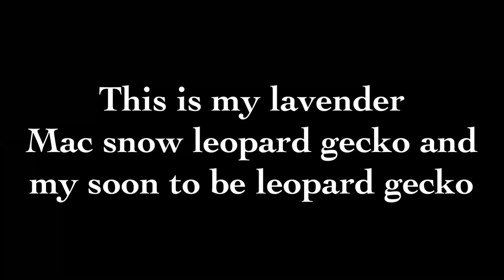Leopard gecko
Just some pics of my leopard gecko indie and my soon to be bold stripe